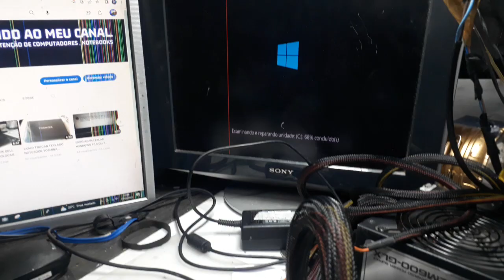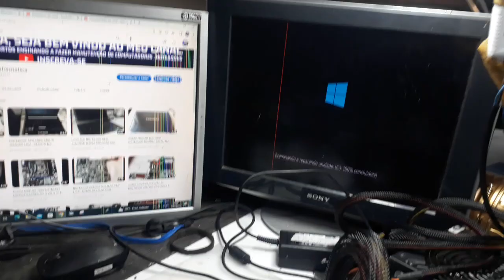MENSAGEM EXAMINANDO E REPARANDO UNIDADE ,,CPU OU NOTBOOK DESLIGADO ERRADO OU CAIU ENERGIA V470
OLA  ,  SE INSCREVAM , CANAL  NOVO   9 MESES  470 VIDEOS  DICAS  SOBRE  TUDO EM MANUTENÇÃO  , NOTEBOOKS , COMPUTADORES, PC GAMES  ,  MAC PRÓ ,PLACA DE VIDEO , PROCESSADORES , FONTES , SERVIDORES  E MUITO MAIS  VIDEOS  RÁPIDOS ,, PODEM FAZER COMENTÁRIOS RESPONDO  RÁPIDO  TIRO TODAS SUAS DÚVIDAS